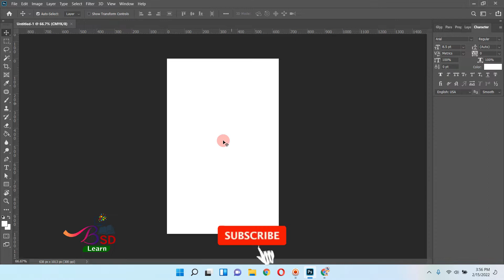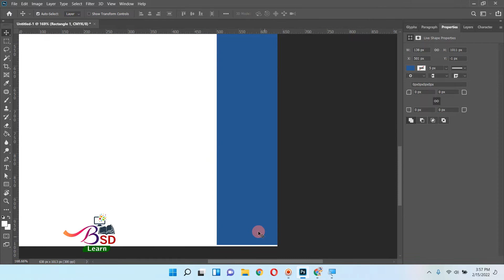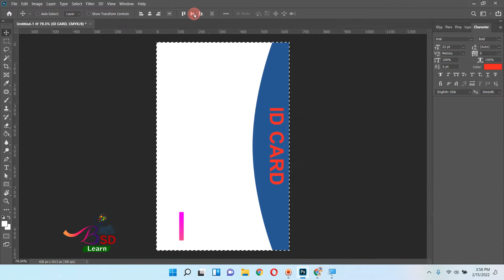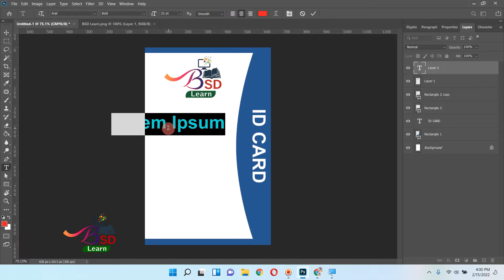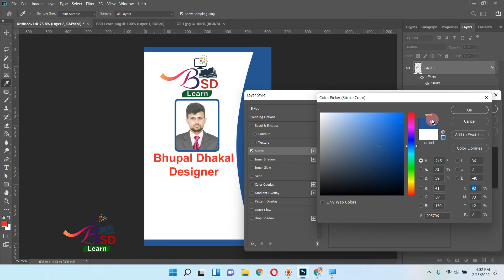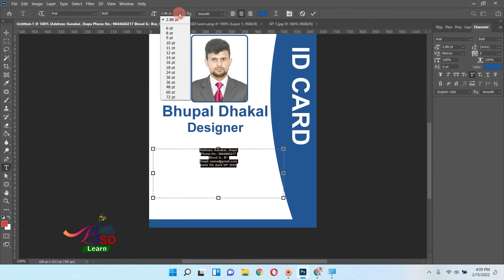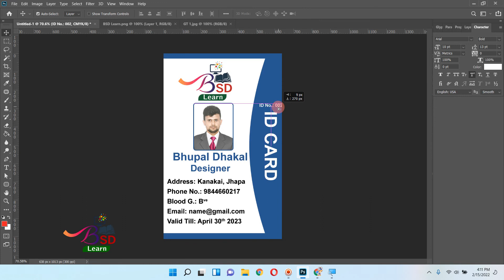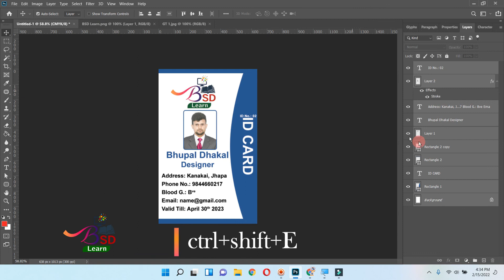ID CARD Design in photoshop || simple ID card design in photoshop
In this tutorial you will learn How to make id Card design in Photoshop | make beautiful id card design in Photoshop | BSD Learn